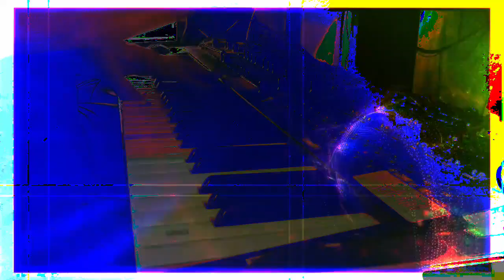Forms of sound made real from beyond all voids of nothingness - Structure without structure manifest